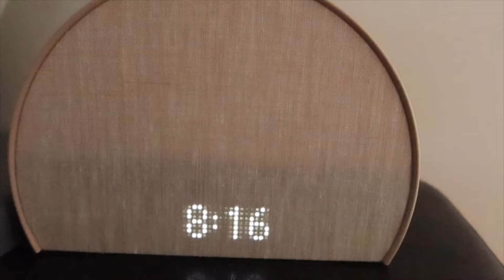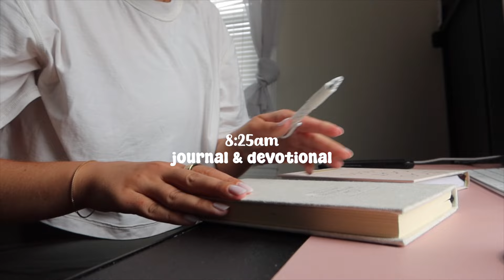CHILL WEEKEND VLOG: going over my bf's, wfh friday, nails & more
Bloom greens
Overnight curls
Glasses case
New glasses
New fav amazon shorts
Fav lululemon sweatshirt
ALL-TIME favorite lululemon shorts
Oura ring

Frequently asked q's:
height: 5’3
what i use to edit: final cut pro x
what i do for my full time: marketing :)